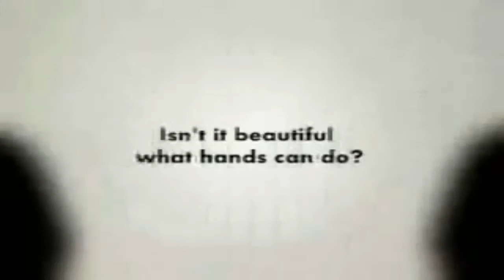Worlds Most Creative and Amazing Advertisement In Televisions History 217